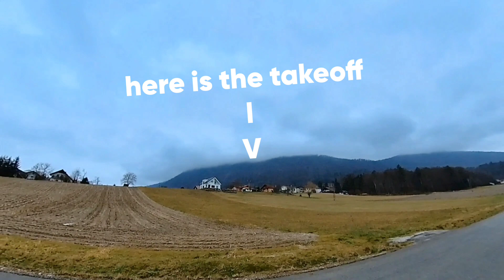Winter HIKE&FLY at DOBROVLJE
Traverse snow-covered trails, witness stunning landscapes, and experience the raw beauty of winter in Dobrovlje 😁

whole video was done with insta360 oneR and "edit" with the insta360 app 😁

🗨️ Let's inspire each other to explore the great outdoors.